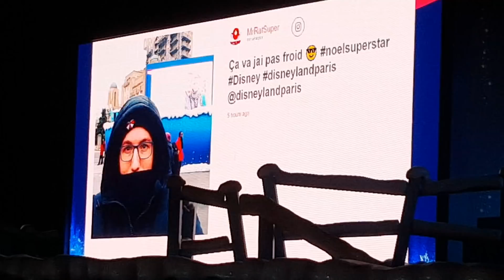JE SUIS PASSÉ A LA TÉLÉ 😋- DISNEYLAND PARIS !!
Pouf Pouf Youtube ! Nouvelle vidéo sur Disneyland Paris :) Juste magique encore une fois ! Le parc est super sympa en cette période de l'année !

★ Un achat de prévu sur Amazon ? Passer le depuis ce lien